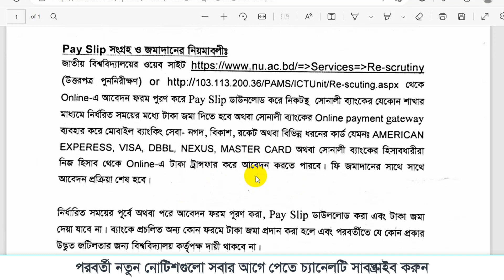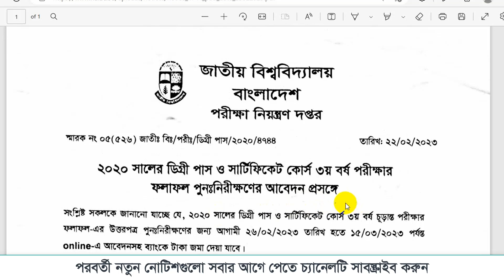ডিগ্রি ৩য় বর্ষ রেজাল্ট বোর্ড চ্যালেঞ্জ আবেদন। degree board challenge 2023